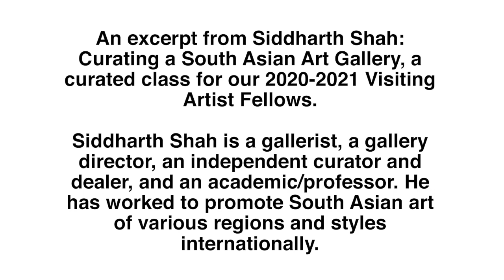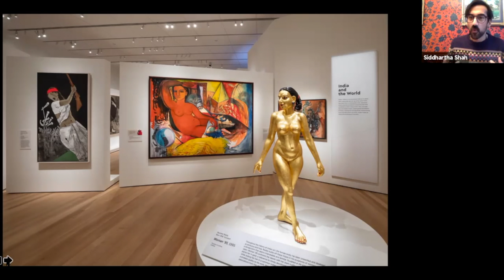Curating a South Asian Art Gallery with Siddharth Shah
Siddharth Shah, Curator of South Asian Art at Peabody Essex Museum, taught the second virtual seminar for the Mittal Institute’s 13 current Visiting Artist Fellows. He brought the artists together to learn more about curating galleries of South Asian art and his work to promote South Asian art internationally. In this excerpt from the course, Shah discusses the South Asian exhibit at the Peabody Essex Museum.